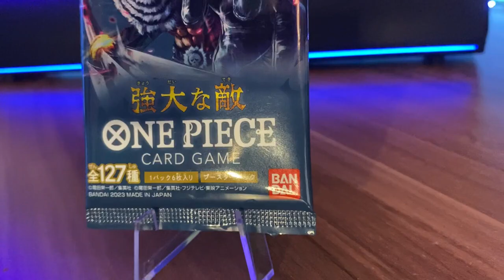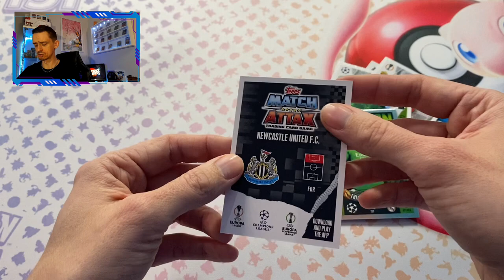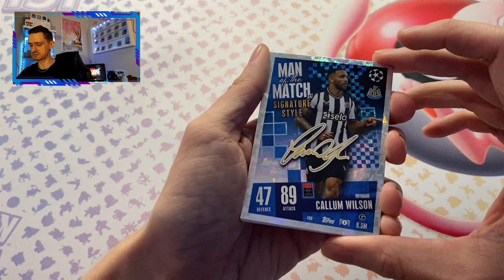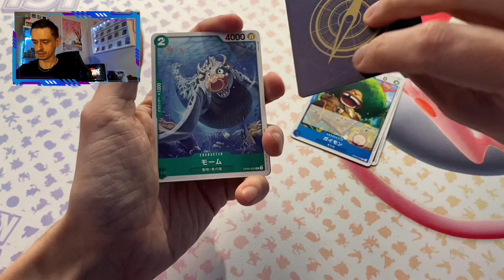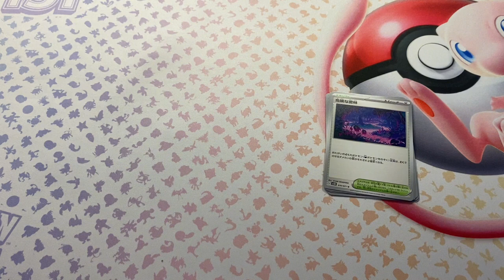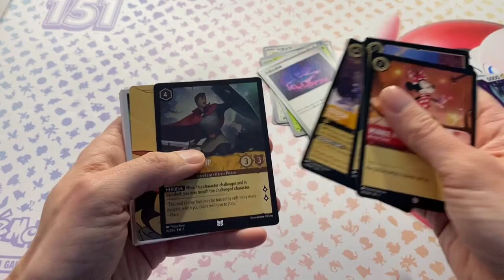SOUBOJ karet vol 3! Kdo VYHRAJE? One Piece vs Pokémon vs Lorcana vs Fotbal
Reupload videa ze smazaného Youtube kanálu. Soutěž již proběhla!